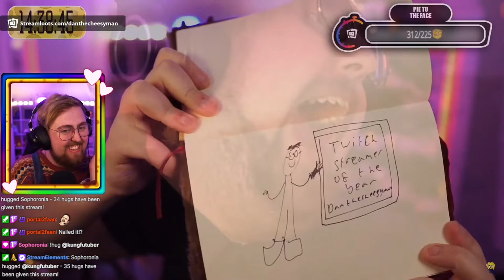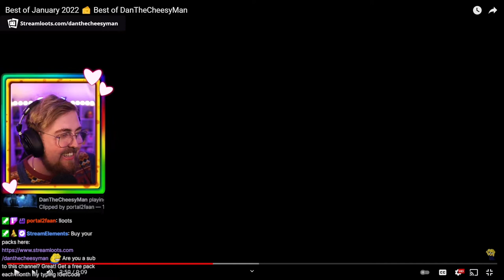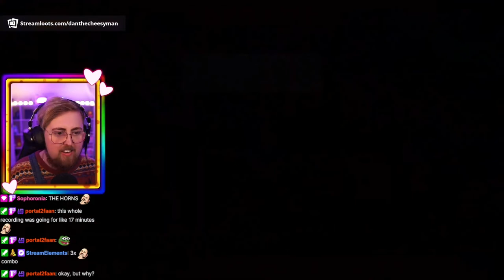Dan REACTS to Best of January 2022